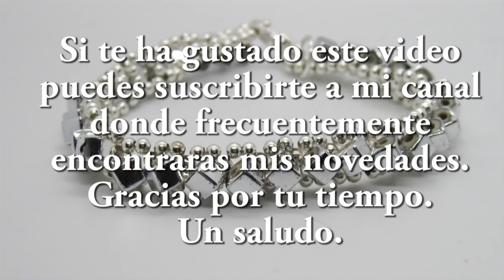DIY - Pulsera con cubitos- Bracelet with cubes- سوار مع مكعبات- браслет с кубиками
Materiales
delicas plateadas de metal de 0,1
cubitos de 0,3
sedal de 0,18
tijeras
En mi canal con cierta frecuencia encontrarás vídeos sobre manualidades y entretenimientos fáciles, que puede hacer uno mismo... Desde flores de tela, tiaras, pulseras, collares, broches, diademas, anillos pendientes y todo tipo de complementos y accesorios. No dudes en SUSCRIBIRTE A MI CANAL Y PULSAR LA CAMPANITA, para que no te pierdas ningún detalle de mis novedades, y si te han gustado mis vídeos puedes regalarme tus comentarios y pulsar al "dedito arriba".

materials
delicas plated metal 0.1
0.3 cubes
0.18 line
scissors
In my channel you will frequently find videos about crafts and easy entertainments, which you can do yourself ... From fabric flowers, tiaras, bracelets, necklaces, brooches, headbands, earrings and all kinds of accessories and accessories. Do not hesitate to SUBSCRIBE TO MY CHANNEL AND PRESS THE CAMPANITA, so you do not miss any details of my news, and if you liked my videos you can give me your comments and press the "little finger up".
  Thanks for your time. a greeting
  DIY

المواد
delicas مطلي معدن 0.1
0.3 مكعبات
0.18 خط
مقص
رقم 11 إبرة
في قناتي ، ستجد مرارًا مقاطع فيديو حول الحرف اليدوية ووسائل الترفيه السهلة ، والتي يمكنك القيام بها بنفسك ... من أزهار الأقمشة وأزهار التاج والأساور والقلائد والدبابيس وعصابات الرأس والأقراط وجميع أنواع الملحقات والإكسسوارات. لا تتردد في الاشتراك في القناة الخاصة بي والضغط على الكاميرا ، لذلك لا تفوت أي تفاصيل عن أخباري ، وإذا كنت قد أحببت مقاطع الفيديو الخاصة بي ، يمكنك إعطائي تعليقاتك والضغط على "الإصبع الصغير".
  شكرا على وقتك تحيات
  DIY

материалы
Деликатные металлы 0.1
0,3 куба
Линия 0,18
ножницы
игла № 11
На моем канале вы часто найдете видео о ремеслах и легких развлечениях, которые вы можете сделать сами ... Из тканей, цветов, диадем, браслетов, ожерелий, брошей, повязок на голову, сережек и всевозможных аксессуаров и аксессуаров. Не стесняйтесь ПОДПИСАТЬСЯ НА МОЙ КАНАЛ И НАЖМИТЕ НА КАМПАНИТУ, чтобы не пропустить ни одной детали моих новостей, и, если вам понравились мои видео, вы можете оставить свои комментарии и нажать «мизинец».
  Спасибо за ваше время поздравления
  DIY

Materiais
Delicas banhado a metal 0.1
0,3 cubos
Linha 0,18
tesoura
No meu canal você freqüentemente encontrará vídeos sobre artesanato e entretenimentos fáceis, que você mesmo pode fazer ... De flores de tecido, tiaras, pulseiras, colares, broches, bandanas, brincos e todos os tipos de acessórios e acessórios. Não hesite em INSCREVER NO MEU CANAL E PRESSIONE O CAMPANITA, para que você não perca nenhum detalhe das minhas novidades, e se você gostou dos meus vídeos, pode me dar seus comentários e apertar o "mindinho".